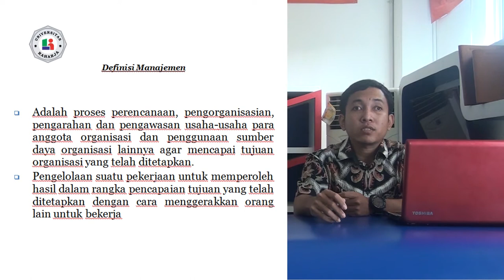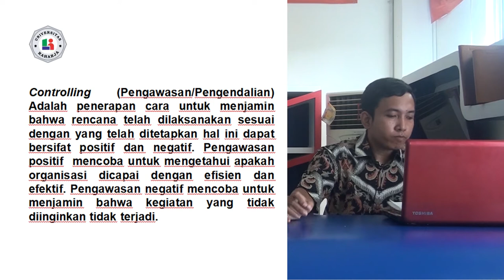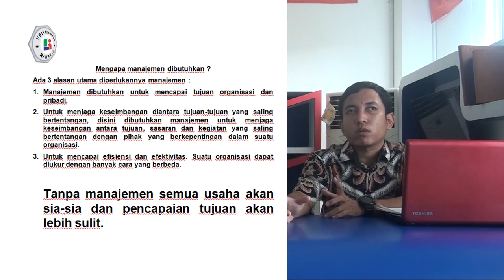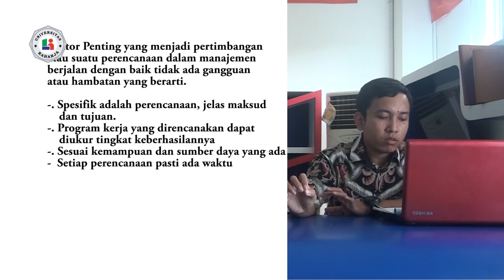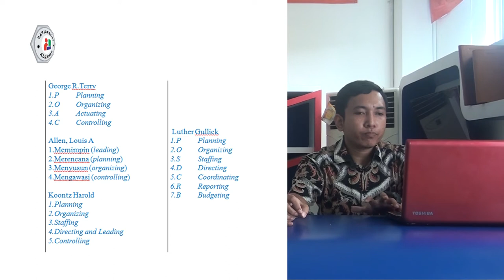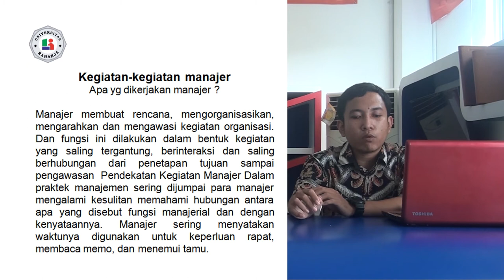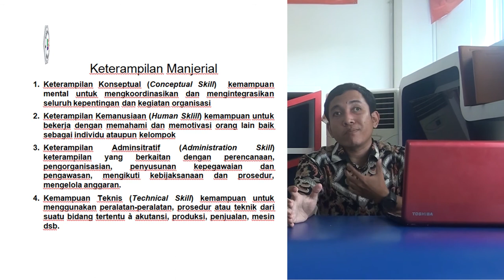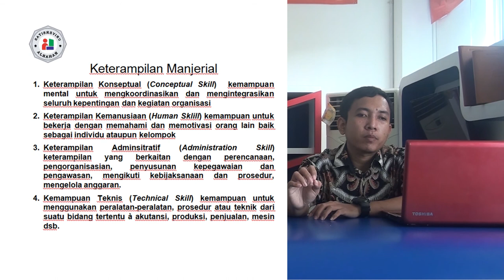Pertemuan 1, Matakuliah Pengantar Manajemen, Universitas Raharja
Pertemuan 1, Dosen Andri Cahyo  Purnomo, M.Pd. Matakuliah Pengantar Manajemen, Universitas Raharja